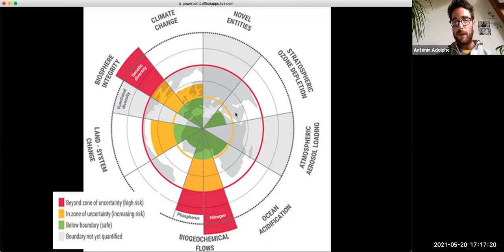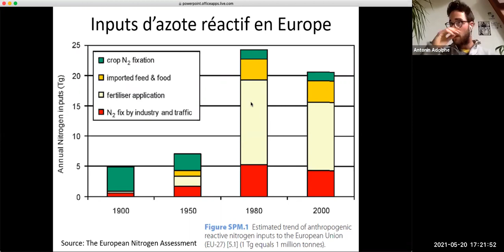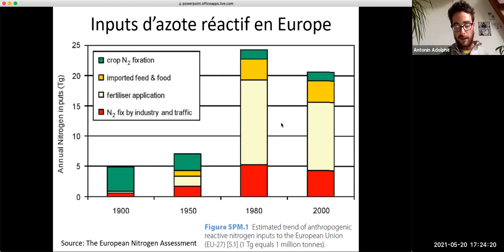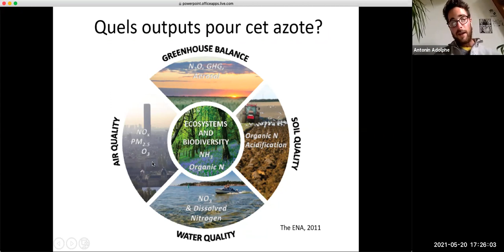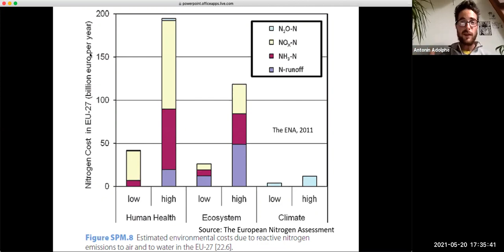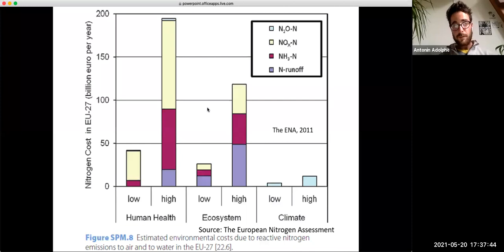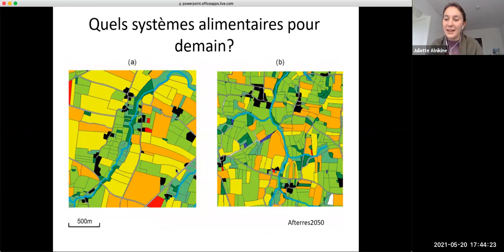Conférence d'Antonin Adolphe à l'Ecole Polytechnique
Antonin Adolphe, X14 aujourd'hui agriculteur en Normandie, revient sur les enjeux agronomiques et sociétaux qui régissent l'agriculture aujourd'hui. Il nous alerte sur les dysfonctionnements profonds que connaît le cycle de l'azote aujourd'hui et sur la nécessité de repenser nos modèles de production. Son expérience personnelle est également mise à l'honneur, d'Agro ParisTech et d'une année de woofing et à un fort engagement militant.

Cette conférence a été organisée par NeXt dans le cadre des cycles de conférences Coriolis, construits en partenariat avec l'institut Energy 4 Climate et les départements de l'Ecole.